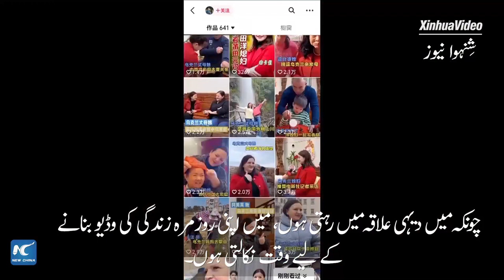گلوبل لنک | چین کے علاقہ پوتھیان کی دیہی زندگی ایک یوکرینی وی لوگر کی نظر میں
چین کے علاقہ پوتھیان میں رہنے والی یوکرین کی ایک خاتون اپنی روز مرہ زندگی کو وڈیو پر ریکارڈ کرنے اور اسے سوشل میڈیا پر شیئر کرنے سے لطف اندوز ہوتی ہیں۔